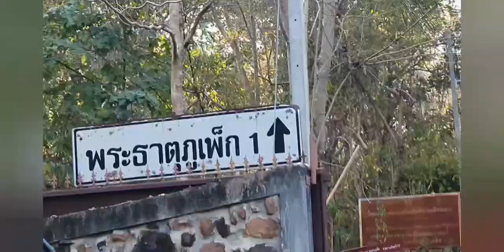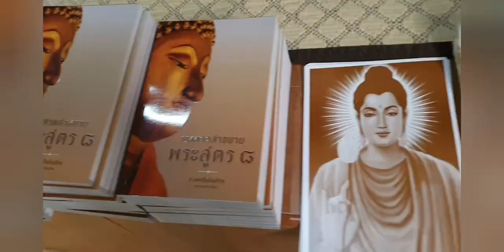"พระรอ" บทสรุป คอร์สพระสังฆาธิการ จ.สิงห์บุรี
วันที่ ๑๑-๒๖/๑๒/๖๖
วัดป่าโสมพนัส สกลนคร